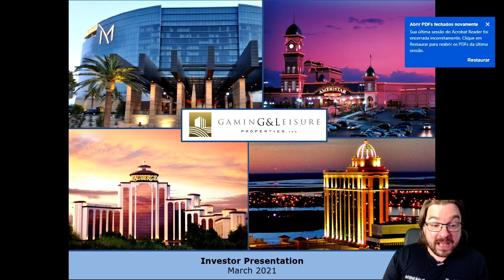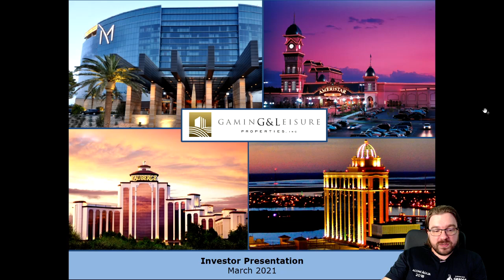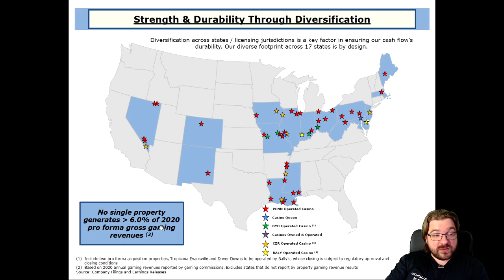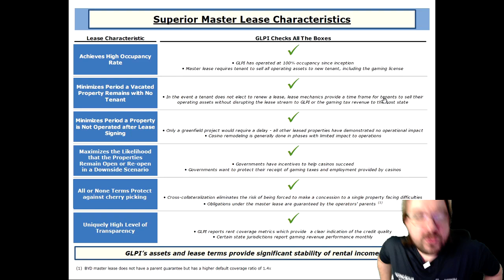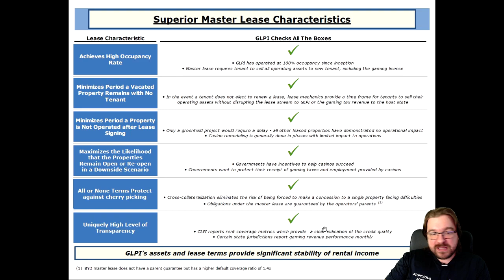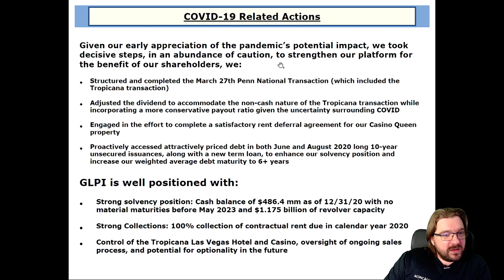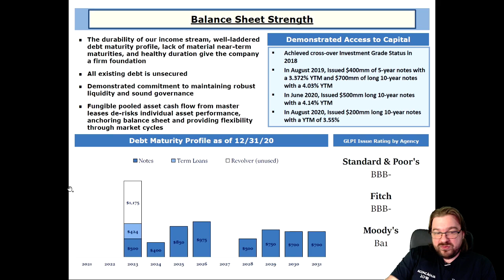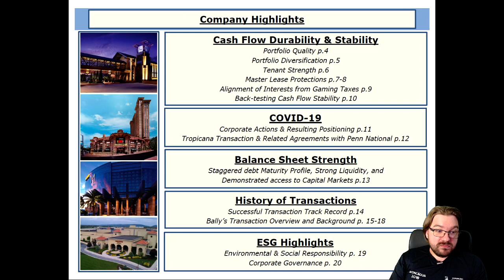💵GAMING AND LEISURE Properties Inc - Estudando REITs - GLPI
Análise sobre o Gaming and Leisure Properties Inc., GLPI, e seus resultados em 2020.

A indústria de jogos de azar tem muita história nos EUA. Os cassinos atraem cada vez mais turistas dispostos a deixar bons dólares em troca de diversão. Dentro do setor, os REITs oeferecem uma boa oportunidade de participar de uma atividade econômica muito rentável sem correr um risco muito exagerado, afinal os imóveis representam a parte mais sólida do negócio.

O Gaming and Leisure é o ativo mais diversificado geograficamente do setor, possuindo 50 propriedades em 17 estados diferentes. Isso trás uma vantagem, o menor risco de concentração mas também uma desvantagem, a menor exposição a Las Vegas, o maior e mais conhecido mercado americano.

A grande vantagem de investir em REITs do setor de jogos de azar é que os contratos são muito bem amarrados com os inquilinos. Geralmente os contratos têm prazos longos, são do tipo Master Net Lease, possuem diversas garantias e cláusulas que fortalecem a resiliência do negócio. Dessa forma, por mais exótico que um cassino possa parecer, em útlima estância o REIT possui um contrato net lease cheio de garantias.

Em 2020 os operadores de cassions enfrentaram muitas dificuldades relacionadas à pandemia. Um setor normalmente resiliente à crises econômicas, acabou sucumbindo a uma crise sanitária que os impediram de funcionar. Contudo, à excessão de casos muito pontuais, os REITs receberam praticamente todos os aluguéis devidos e praticamente não sofreram impacto financeiro.

As incertezas do negócios são recompensadas com contratos de cap rates muito bons para o padrão americano. Quando consideramos também a segurança dos contratos net lease, temos um investimento de excelente custo benefício, onde a maior parte dos riscos ficam a cargo dos seus inquilinos, enquanto o REIT obtem excelentes taxas de retornos pelos seus imóveis. E não há como não gostar de ativos como esses.